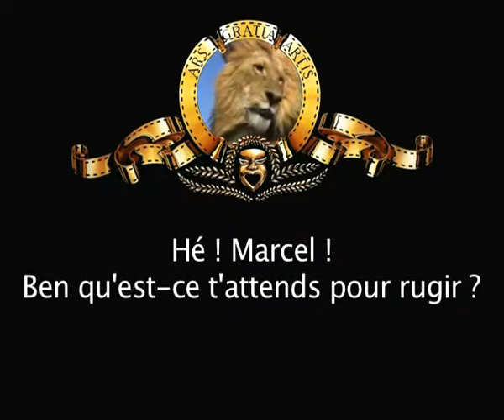Le lion est mort ce soir.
Qui veut la peau du lion ? Le Douanier Rousseau entendu comme témoin n'a rien à déclarer.